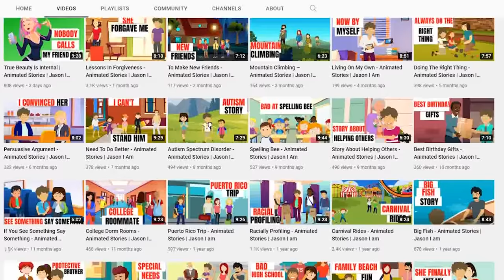HORROR EXPERIENCE | PINOY ANIMATION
Animators
Mac
Ryuu
Sen